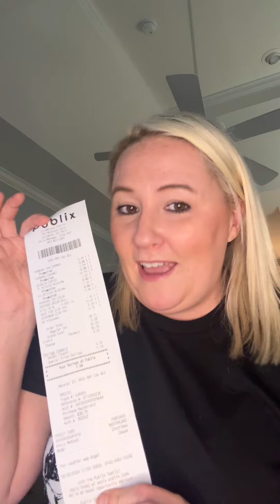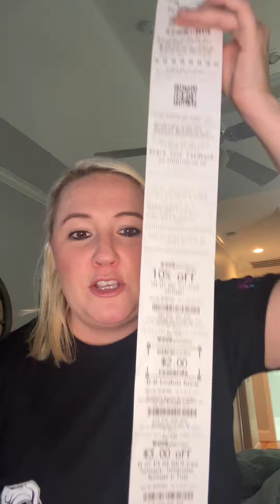CVS Not Mindful, Not Demure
How to not be mindful and demure at CVS!!